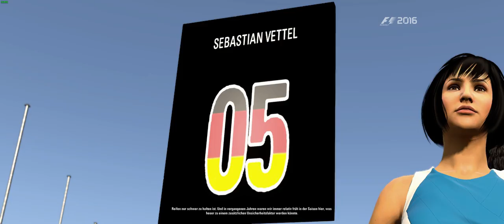Let´s Play F1 2016 #005: Oh oh 1. Durchfahrtsstrafe! (Ferrari, Malaysia) - Deutsch